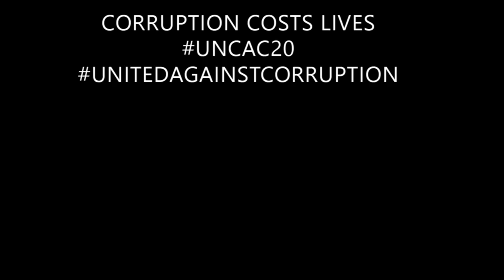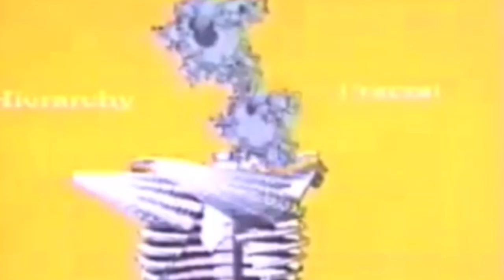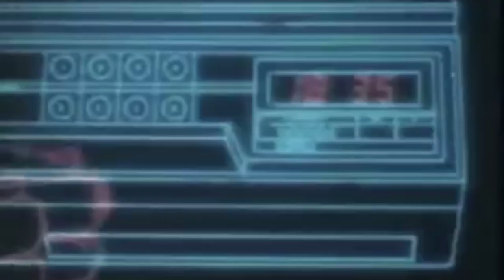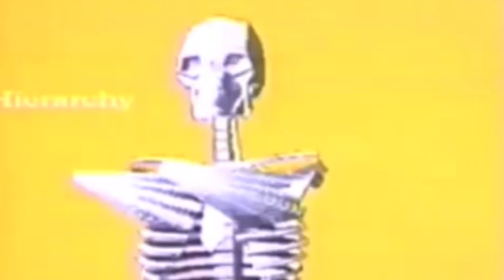Activism 3.mp4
Proposal One – Establish a UN Emergency Force in the Middle East through the General Assembly alone
In accordance with the General Assembly's "Uniting for Peace" resolution of November 1950 [resolution 377 (V)], if the Security Council fails to act, owing to the negative vote of a permanent member, then the General Assembly may act. This would happen in the case where there appears to be a threat to the peace, breach of the peace or act of aggression. The General Assembly can consider the matter with a view to making recommendations to Members for collective measures to maintain or restore international peace and security.
This resolution was invoked only once in UN peacekeeping history, when in 1956 the General Assembly established the First UN Emergency Force (UNEF I) in the Middle East.

The creation of UNEF, the first United Nations peacekeeping force, represented a significant innovation within the United Nations. It was not a peace-enforcement operation, as envisaged in Article 42 of the United Nations Charter, but a peacekeeping operation to be carried out with the consent and the cooperation of the parties to the conflict. It was armed, but the units were to use their weapons only in self-defence and even then with utmost restraint. Its main functions were to supervise the withdrawal of the three occupying forces and, after the withdrawal was completed, to act as a buffer between the Egyptian and Israeli forces and to provide impartial supervision of the ceasefire.

Something similar might be possible today through the Uniting for Peace resolution, even without Security Council approval. If the Security Council is deadlocked due to a veto by a permanent member, the General Assembly can step in and recommend collective measures, including peacekeeping operations. The present situation involves multiple fronts (Gaza, West Bank, Lebanon, the broader Iran-Israel conflict and any potential future fronts that could open up in a wider war), making peacekeeping and mediation more complex than in the 1956 crisis.

Invoking the Uniting for Peace resolution and deploying peacekeeping forces could provide short-term de-escalation and open space for diplomatic negotiations, true long-term stabilization would depend on addressing deeper issues like the Israeli-Palestinian conflict and ensuring sustained international involvement. Without this, peacekeeping forces may only delay inevitable future conflicts.

Proposal Two – Organize with Lebanon and the ICC in order to Establish an ICC investigation into the War Crimes being committed in Lebanon by Israel

There are ways the ICC could gain jurisdiction in Lebanon. Lebanon could accept the ICC's jurisdiction for specific crimes by filing a declaration under Article 12(3) of the Rome Statute. That might be the way to go, and may involve reaching out to Lebanon and the ICC to arrange the consent required to begin such a process.

Article 12(3) aims to expand the scope of the ICC Statute by allowing non-States Parties to grant jurisdiction to the Court on an ad hoc basis without acceding to the Statute.

Proposal Three – Utilize the UN Convention Against Corruption Treaty to challenge Corruption on the UN Security Council

From the very beginning, the United States has been sabotaging any attempts at getting a ceasefire in Gaza, from refusing to use their leverage to halt Israel’s aggression, to exercising their veto power to block multiple ceasefire resolutions, to using pseudo diplomacy to buy Israel more time. At the root of the Security Council’s deadlock is domestic political corruption in the USA caused by two supreme court rulings: 1976’s Buckley v Valeo ruling, and 2010’s Citizens United ruling. These rulings were so bad that former president Jimmy Carter described his own country as an Oligarchy with Unlimited Political Bribery because of them.

Unfortunately, this domestic corruption in the USA, both persists from one administration to the next, and has an effect on international institutions such as the Security Council because of the USA’s veto power. The situation is such that special interest donors can bribe politicians in the USA with large campaign contributions and party donations, to purchase foreign policy outcomes, including the use of the veto power on the Security Council. This raises the USA’s domestic corruption issues to that of an international issue and a crisis of international law. The USA has a particular problem with special interest donors that represent the Israeli government and the military industrial complex which profits from war and weapons sales.

The UN convention against corruption offers an international approach to dealing with corruption, though the process is slow and takes 6 months to reach the International Court of Justice after a dispute is officially filed.